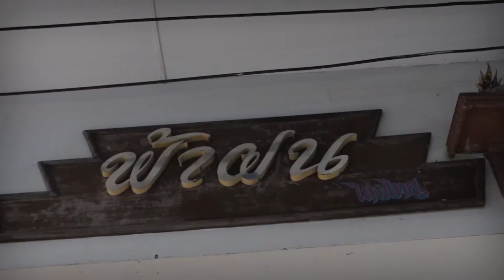โฆษณา โคราชบ้านเฮา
จัดทำโดยนักศึกษา คณะนิเทศศาสตร์มหาวิทยาลัยวงษ์ชวลิตกุล ทำขึ้นเพื่อการศึกษาเท่านั้นไม่มีเจตนาอื่นใดๆ